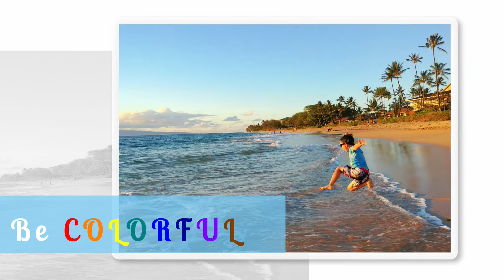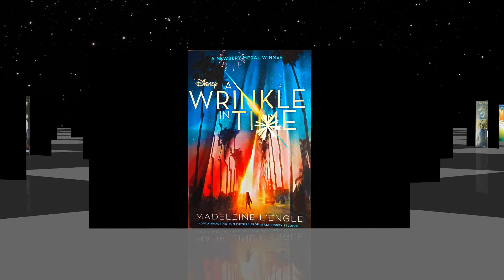A Wrinkle in Time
A Wrinkle in Time, Chapters 9-10